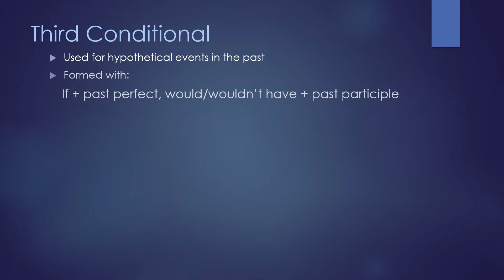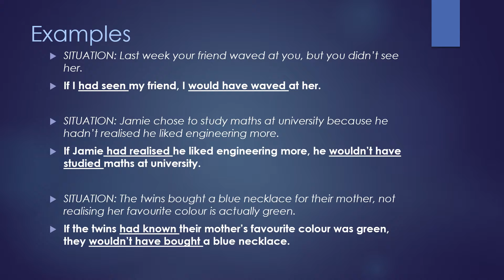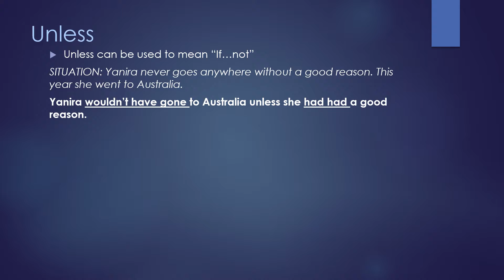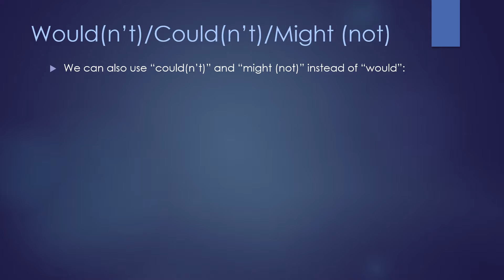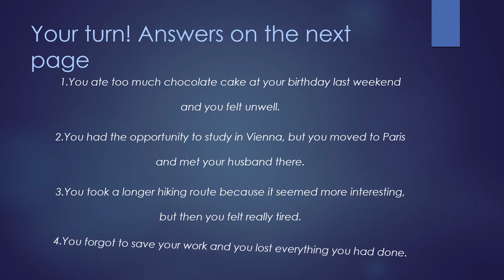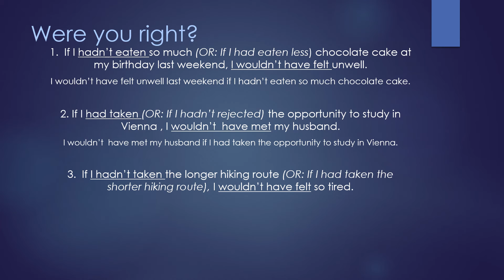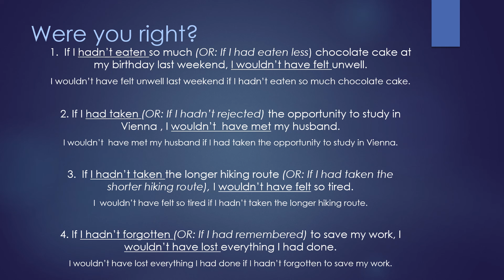Third Conditional in English - el tercer condicional en inglés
Third conditional in English explained in Spanish for students and teachers of English. The English Grid - English made easy.
El tercer condicional explicado en español para estudiantes y profesores de inglés en el mundo hispanoparlante.
The English Grid - inglés sencillo. English made easy.